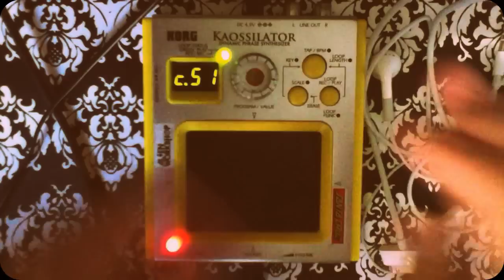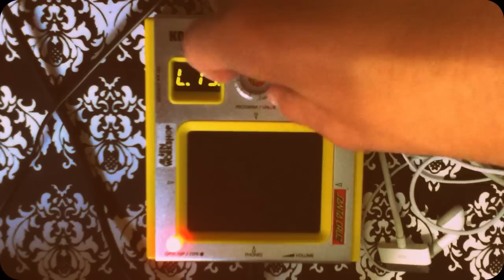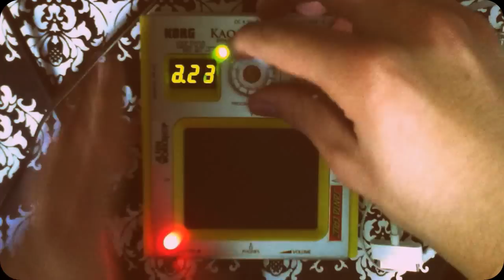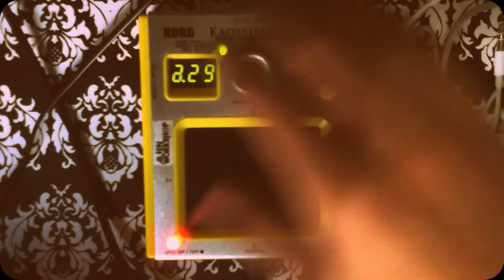KORG Kaossilator seshhhh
just a random song on my kaossilator